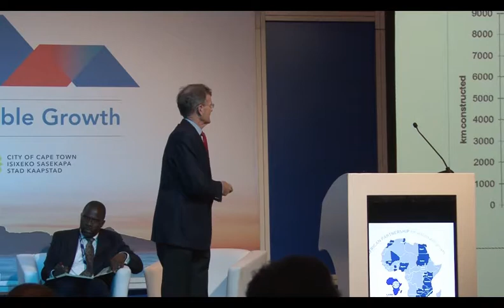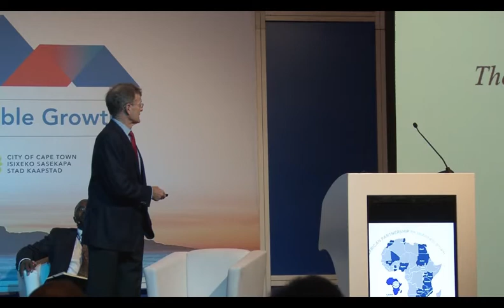6 FIDIC GAMA2017 Prof Robert McCutcheon